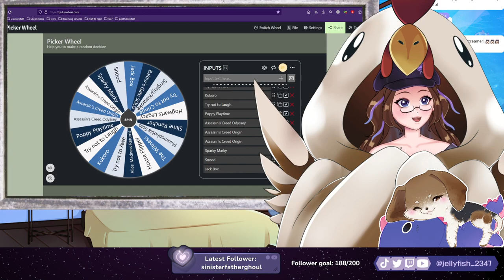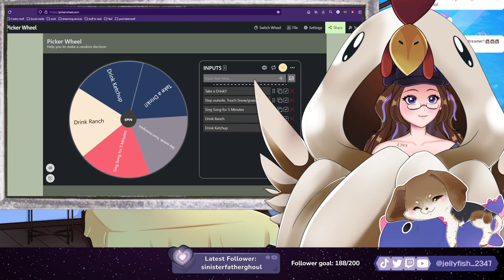We continue with the short-stack jellyfish dwarf adventure!!!!